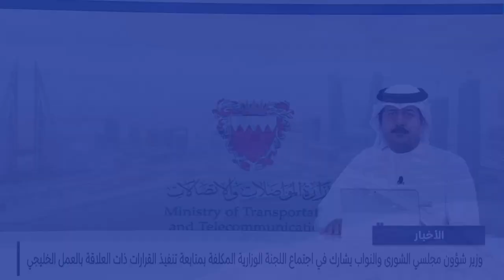البحرين مركز الأخبار : وزير المواصلات والاتصالات يشارك في فعاليات أسبوع الشجرة 04-11-2024